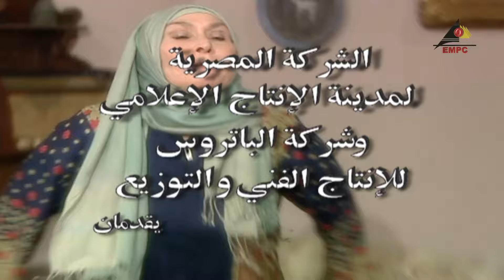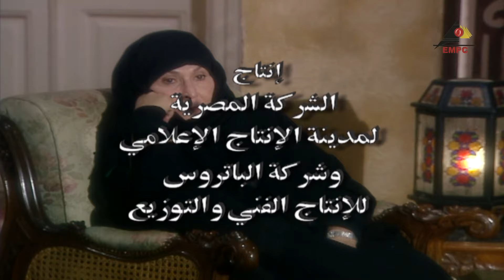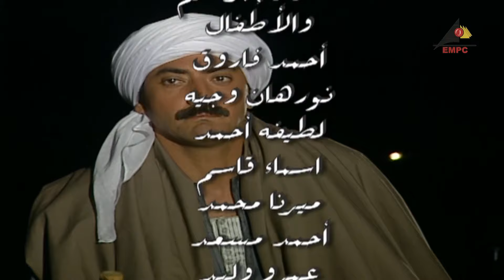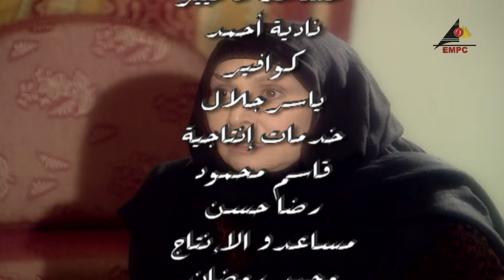مسلسل قلب حبيبة الحلقة التاسعة 09 بطولة سهير البابلي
مسلسل قلب حبيبة
بطولة: سهير البابلي – فتحي عبد الوهاب – أحمد خليل – جومانا مراد – باسم سمرة – آسر ياسين
تأليف: علي عبد القوي الغلبان

قصة المسلسل: تبدأ الأحداث من سبعينات القرن الماضي حول حبيبة الأرملة التي توفى زوجها وترك لها ولدين هما (مواس) الذي يدير مصنع والده و(مصطفى) الطالب في كلية الزراعة، وترك ثروة تبلغ خمسين فدان ومصنع للطوب وعمارتين في أسيوط، وتتفرق مسارات الحياة بين الولدين وتختلف طموحاتها.